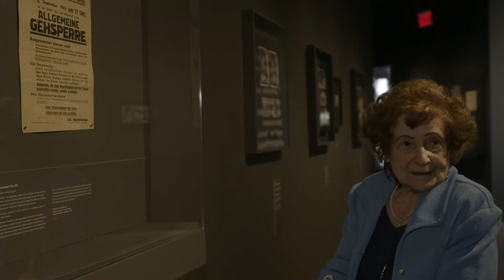Holocaust Survivor Discusses Gehsperre in the Memory Unearthed Exhibition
Ray Kaner survived the Lodz Ghetto and Auschwitz. In this clip, filmed inside the Museum's exhibition 'Memory Unearthed: The Lodz Ghetto Photographs of Henryk Ross,' she discusses Gehsperre, the week in September 1942 when Nazis deported hospital patients and most of the elderly and ill people in the Ghetto. The artifact she refers to is a poster from the Ghetto advising the Jews of Gehsperre. Click the CC button for closed captioning/subtitles.